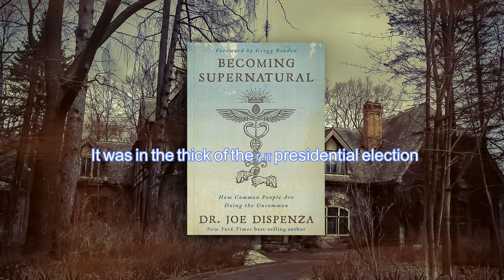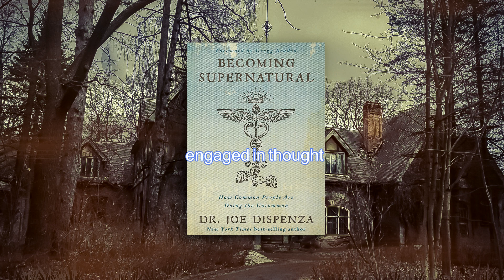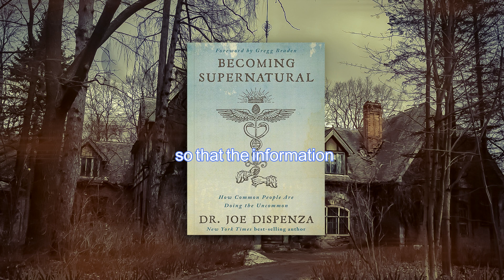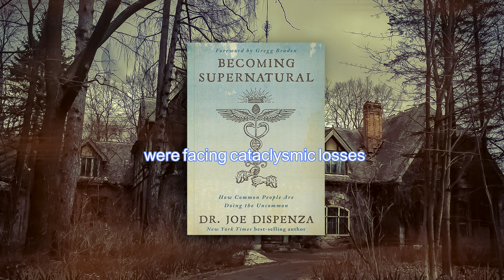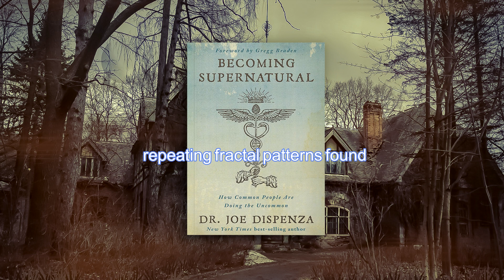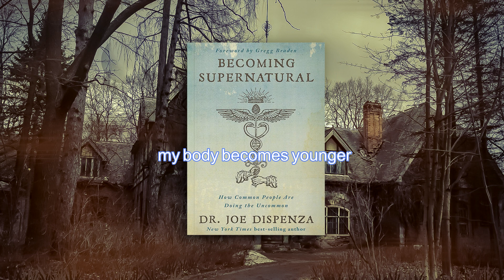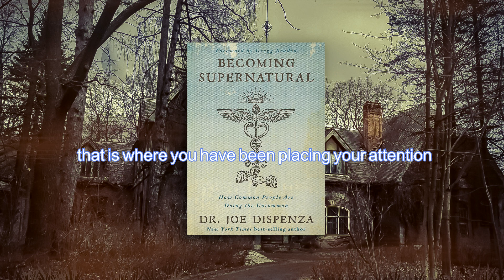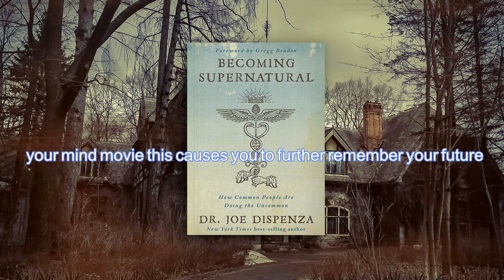Becoming Supernatural part 8 Joe Dispenza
Diving into the extraordinary with Joe Dispenza's 'Becoming Supernatural'. Unlocking the power within. 🎧📖

Over the centuries and centuries, it has happened to ordinary people to pass through experiences that would push them beyond human thought. Joe Dispenza, in a simple, fluent and understandable way, brings together extraordinary quantum science discoveries and important teachings in the book Becoming Supernatural to show you how to become supernatural! Dispo Pinza in this book, by taking advantage of various fields of science such as molecular biology, epigonttica, quantum physics, etc., it excludes the traditional boundaries between scientific thinking and human experience, and eliminates this permanent gap.